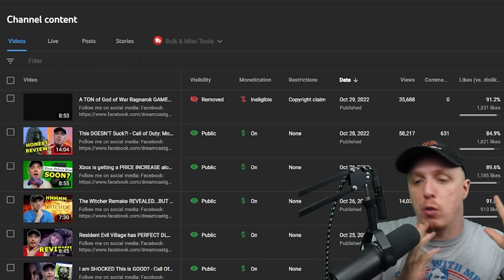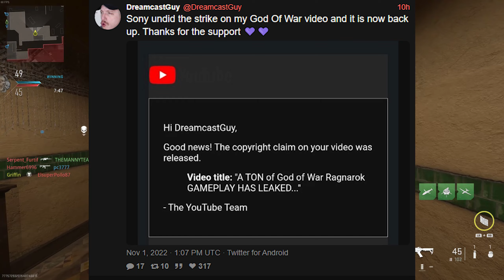PlayStation's God of War Ragnarok Coverup is PATHETIC! | Sony False Copyright Strikes DreamcastGuy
God of War Ragnarok is finally about to release and in the past couple of days spoilers and God of War Ragnarok leaks have appeared all over the internet as a result of early copies of God of War Ragnarok leaking out to the public. As a result Gameplay footage showing the God of War Ragnarok Thor vs Kratos Boss Fight has appeared as well as God of War Ragnarok Odin footage. As a result of this PlayStation and Sony have been desperate to cover it up and strike down the footage wherever it appears online. As a result of this a personal favorite YouTuber of mine DreamcastGuy received a false copyright strike on his video simply discussing the existence of the leaks. In his video he showed nothing from the leaks but Sony still struck him down. This may sound familiar to the entire situation surrounding The Last of Us 2 and the leaks that occurred and Naughty Dog subsequently  striking down any video discussing the existence of the leaks. Long story short, this is another common Sony Copyright L.